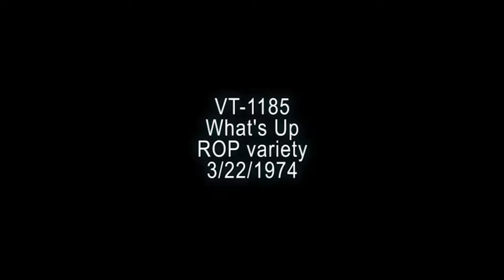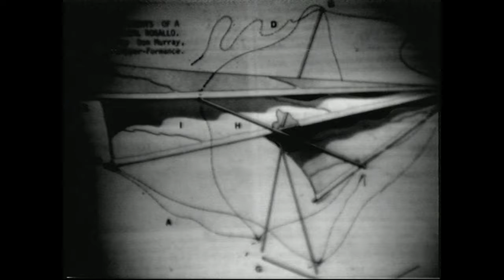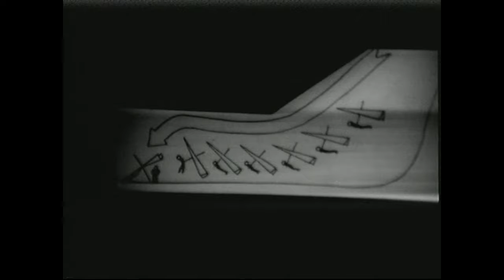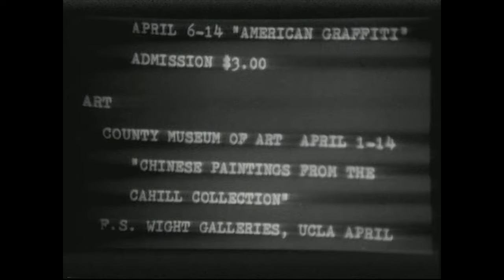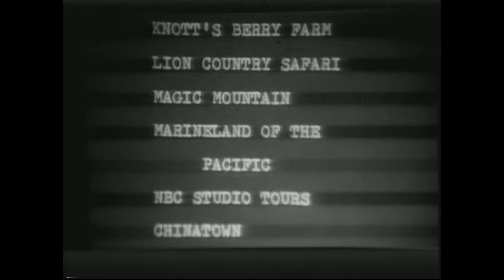What's Up 1 1974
VT-1185 What's Up 1 1974